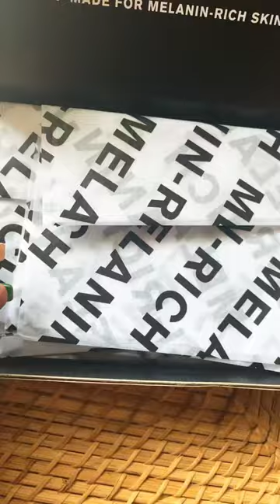AMI COLE UNBOXING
*Besos*